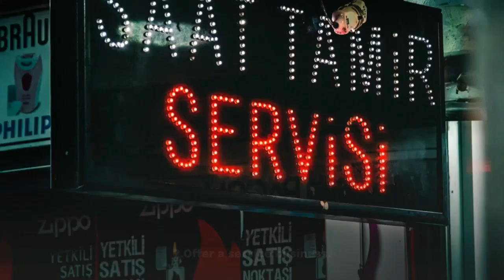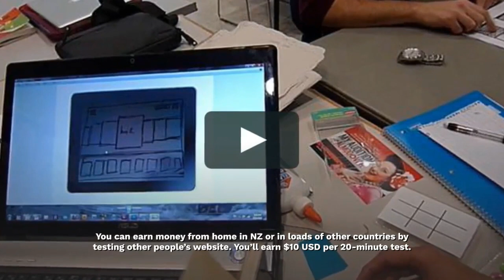Make Money Online Internationally | earn money online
Make Money Online Internationally